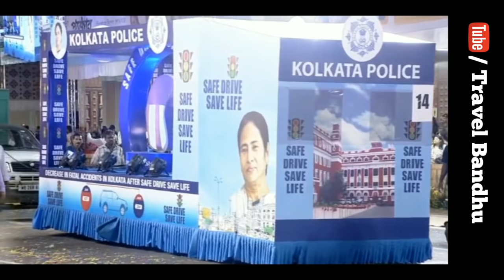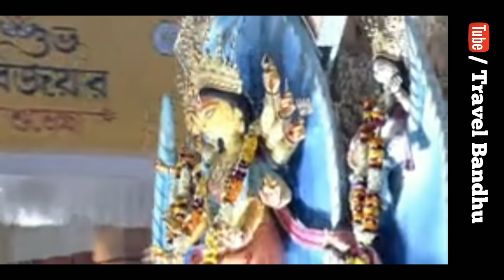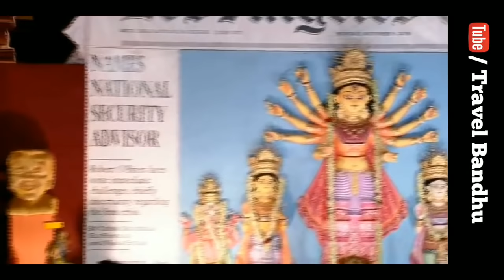Kolkata Durga puja carnival 2019 ||Red Road carnival 2019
Kolkata Durga puja carnival 2019||Durga puja 2019 kolkata carnival||দূর্গা পূজার বিসর্জনের শোভাযাত্রা